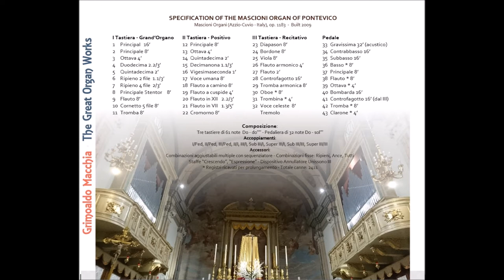Grimoaldo Macchia - Latin Jazz Toccata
Registrazione, Editing e Master: Federico Savio

Immagine di copertina · Cover drawing: Maurizio Baselli

Suite Antique
Alouette gentille alouette
Dance Suite on“Yankee Doodle“
Toccata Jig
Perpetuum Diabolicum
Latin Jazz Toccata
Bilder auf dem Kreuzweg
(Via Crucis)